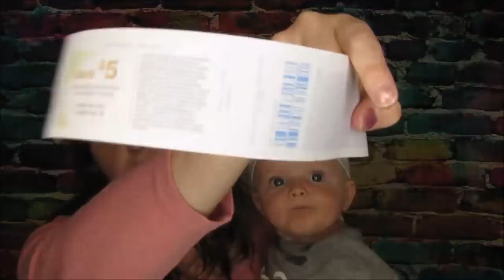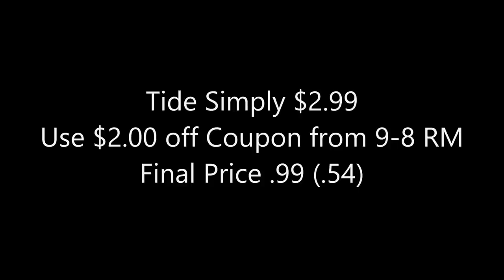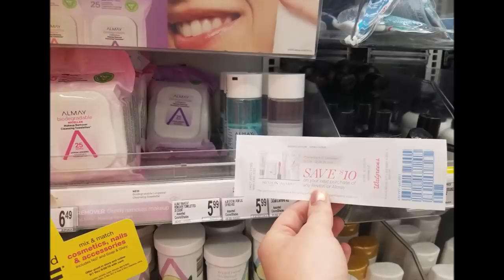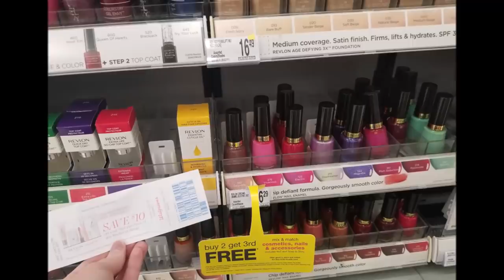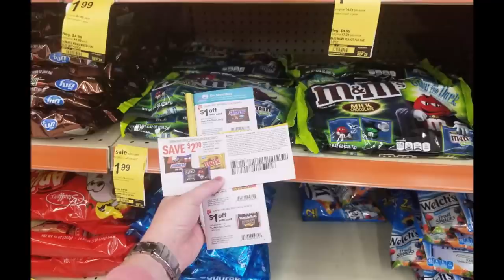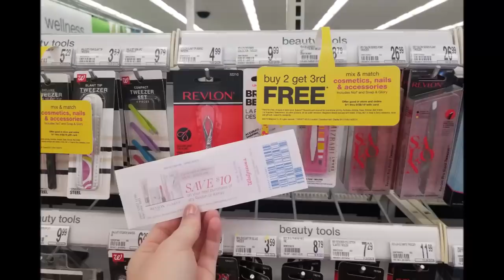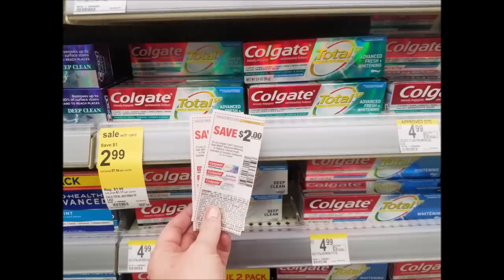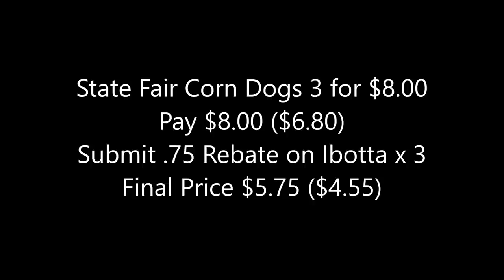2nd Walgreens Haul September 22nd-28th 2019 27 Items for $5.40